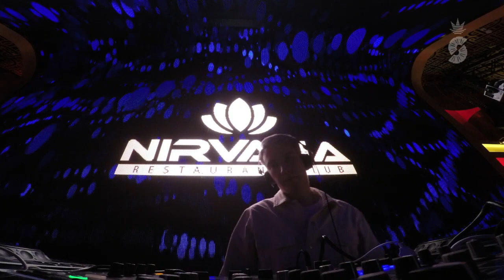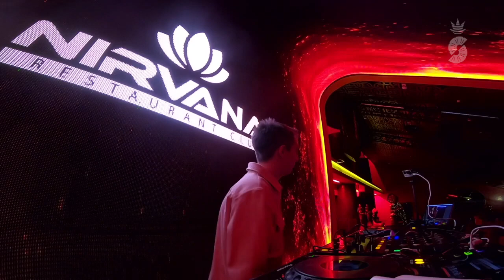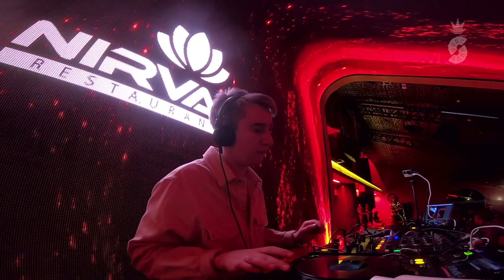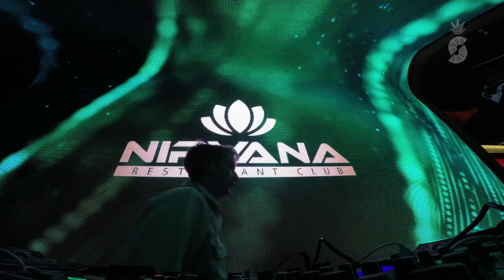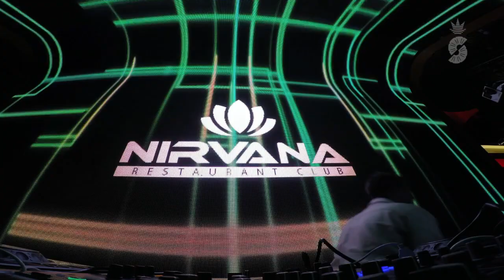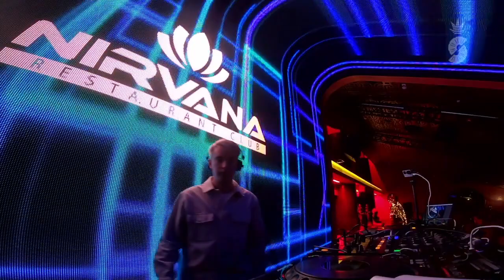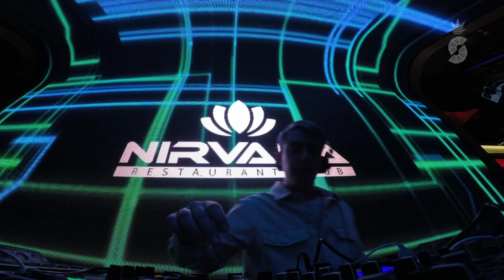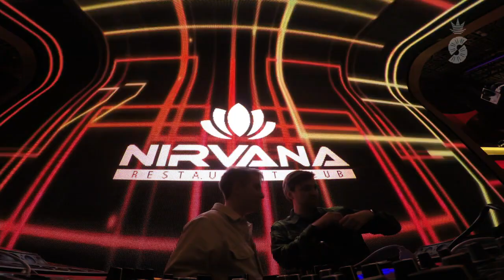Sed - Sapalot Party (Nirvana Resto Club)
Особая вечеринка, Sapalot Party, которая прошла на высоте 540м в атмосферном ресто клубе "Nirvana". В следующем часу мы насладимся приятным звучанием хаус музыки в исполнении dj Sed, записавшим свой Сапакаст 013, который выйдет на Саундклауд и появится в эфире приложения Сапалот Радио в ближайшие дни!
- Комфортный Андерграунд , Сочи
Special Sapalot Party, which took place at 540m hight in the atmospheric restraunt- club "Nirvana". Next hour we enjoy pleasent sounding of house music, performed by dj Sed, recording his Sapacast 013, releasing on Soundloud and broadcasting in the Sapalot Radio application in a few days!
- Comfort Underground Parties, Sochi